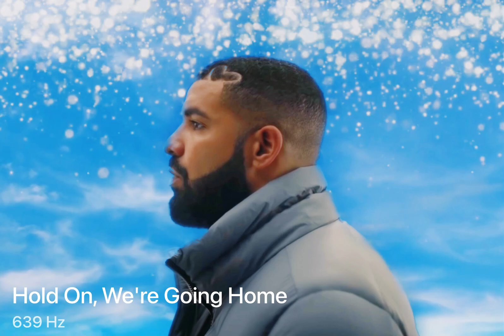Drake - Hold On, We're Going Home [639 Hz Heal Interpersonal Relationships]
This version of the song(639 Hz) is played at a different frequency than it is on Spotify, Apple Music, etc. (440 Hz)

For best results, focus on your breath. Take deep breaths or meditate.

639 Hz - Experience PURE POSITIVE LOVE ENERGY. Healing Music based on Miracle Tone 639Hz is also associated with Heart Chakra. This is the solfeggio frequency of Compassion and Eternal Love.

Benefits of 639 Hz frequency includes

✓ Enables creation of harmonious interpersonal relationships
✓ This tone can be used for dealing with relationship problems – those in family, between partners, friends.
✓ Talking about cellular processes, 639 Hz frequency can be used to encourage the cell to communicate with its environment
✓ Enhances communication, understanding, tolerance, and love.